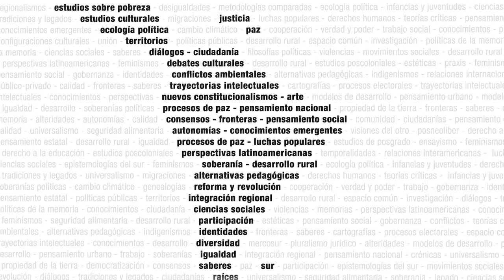Racismo y nación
Presentación del curso:

Pensando “la raza” como constructo social, que emerge al fragor de la conquista y colonización europea en nuestros mundos, este seminario busca estudiar la legitimación históricamente construida de la jerarquización de unos sujetos sobre otros. Entendiendo que esta taxonomía ideológica basada en el cuerpo (pigmento, fenotipo) ha naturalizado roles sociales permanentes, para favorecer a los privilegiados.

El racismo es pues, un dispositivo que tiene manifestaciones económicas, políticas, culturales, eróticas y sexuales, en el que el mestizaje actúa como mediador/encubridor de los linajes privilegiados intencionalmente construidos y que tiene como matriz fundacional la continuación de un conjunto de instituciones coloniales. El seminario invitar a estudiar la construcción de la nación y el mito del mestizaje, criticando su matriz colonial y proponiendo pensar un mestizaje realmente existente: vía creolización o “interculturalidad histórica” para de-construir el mito igualitarista y plantear un horizonte verdaderamente desrracializador.